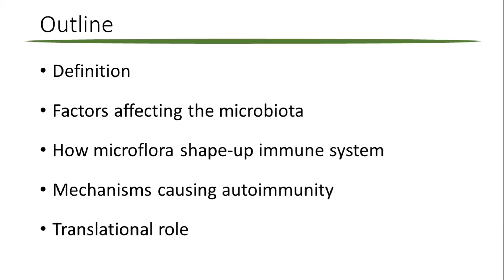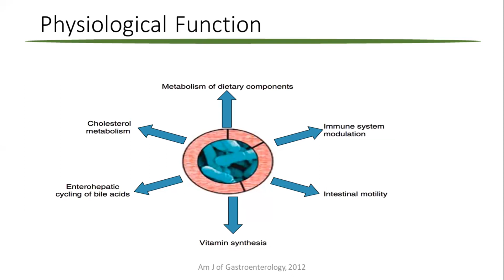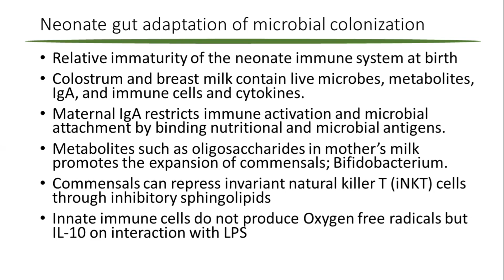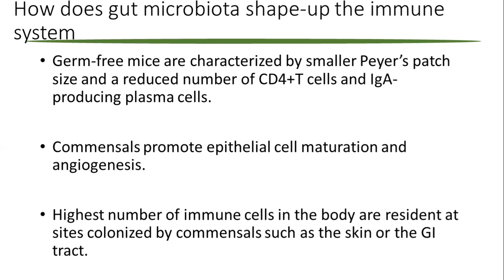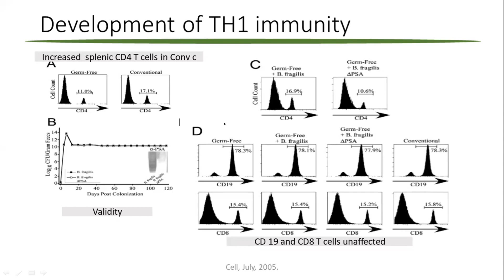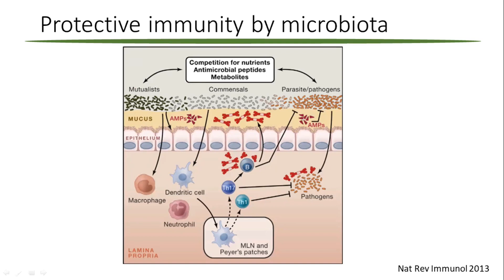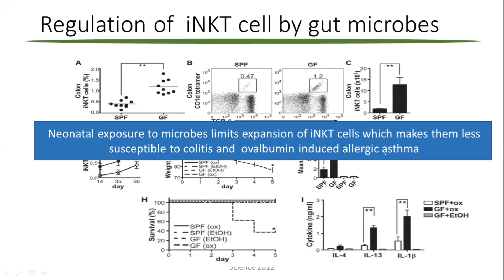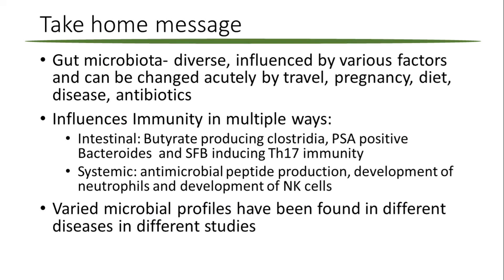How does Gut flora affect the immune system, Prof Vikas Agarwal, Clinical Immunology